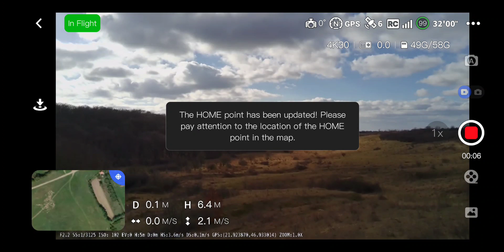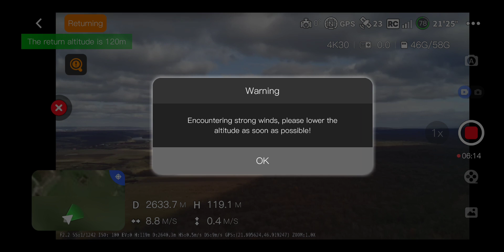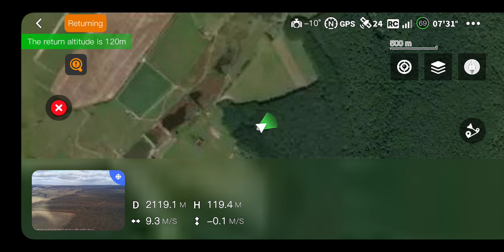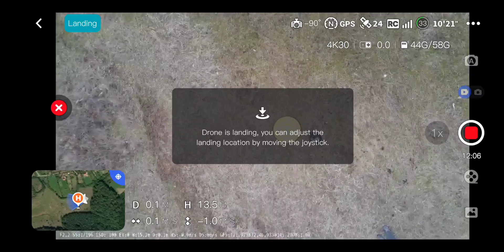Potensic Atom range test (2772m max distance)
Potensic's  PixSync 3 transmission system promise a range of up to 6KM.

Testing conditions:
- Freshly charger 100% battery;
- 2°C outdoor temperature. Partially cloudy;
- 20km/h wind and 25km/h wind gusts;
- Flight altitude: 70 meters;
- Rural area, Low RF noise, No obstacles between RC and Drone

Testing method:
I followed all the local rules. The test field was selected to meet all the safety requirements. The drone was always on the field of view of a qualified drone operator. Five emergency landing zones has been marked.